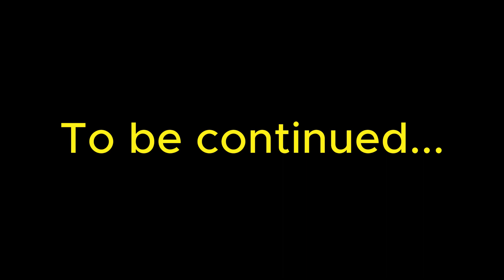Tina's Love Story Part 1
story about two best friends